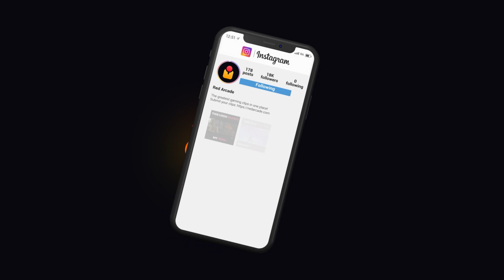TOP 50 FUNNIEST MOMENTS IN GTA 5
The best GTA 5 Fails, Thug Life/Funny Moments and Epic Wins!

Welcome back to another Top 50 GTA 5 Funny Moments, Fails & WTF Moments video! In this video we have some awesome GTA 5 fails, funny moments, and even some epic wins. :)